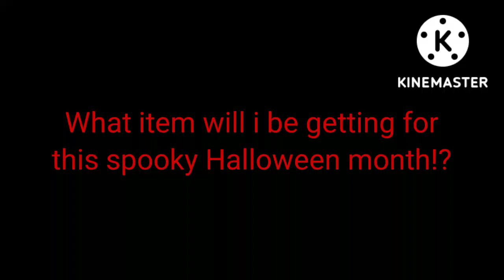October 10, 2022